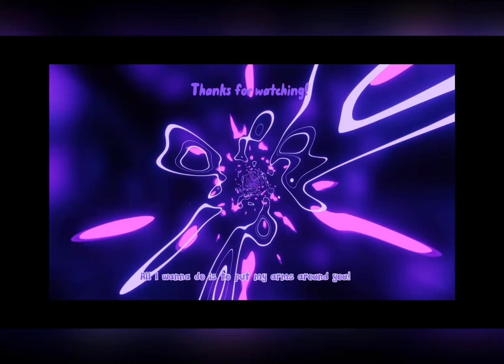Atlanthian city ￼￼release date WHEN? Loomian legacy roblox